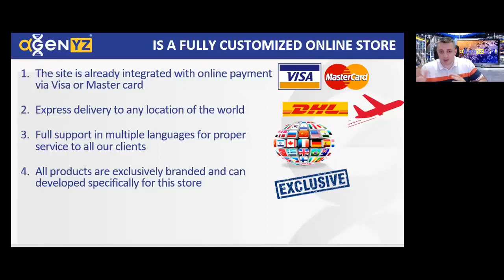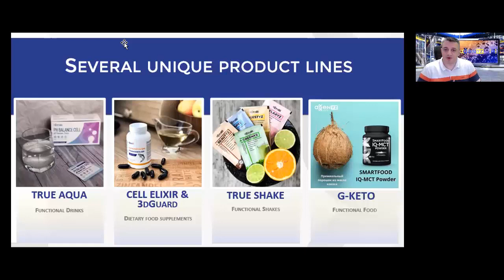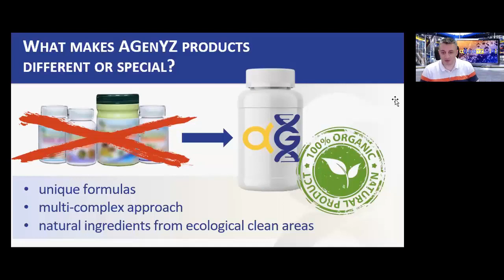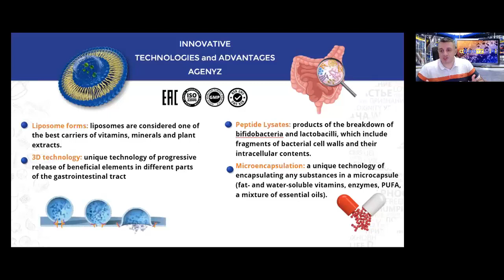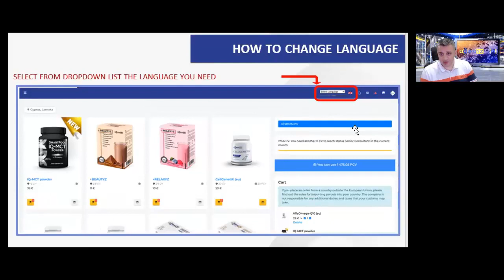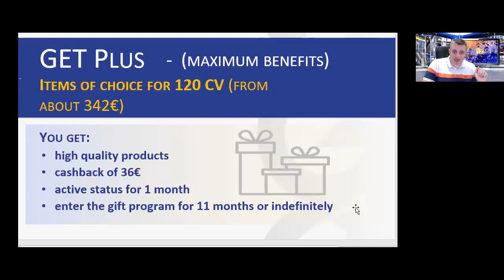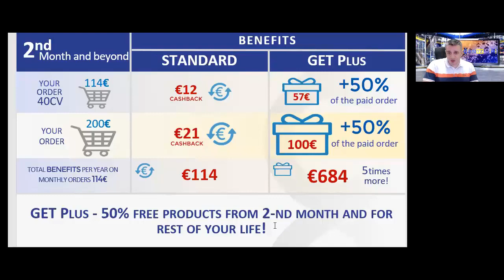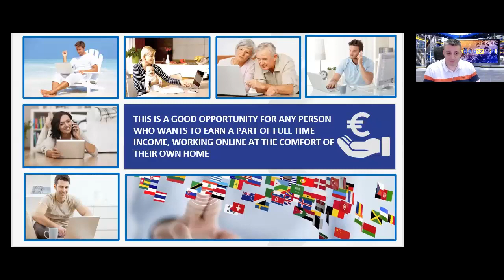AGENYZ. Presentation in English.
Presentation Agenyz partnership  in English from one of the Founders Christopher Christophe